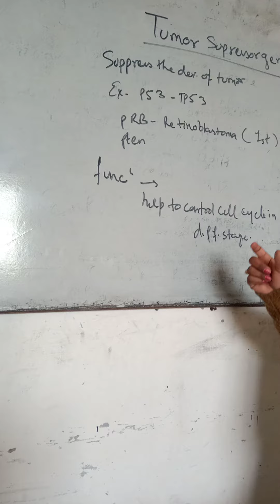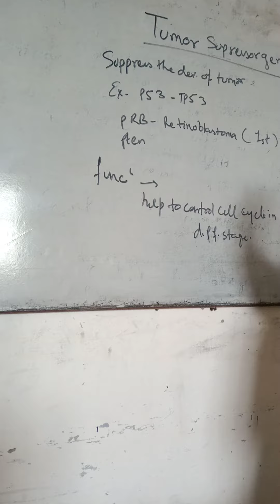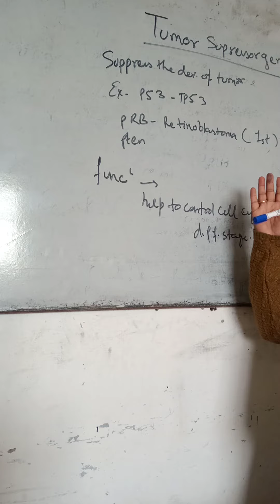Tumor suppressor gene